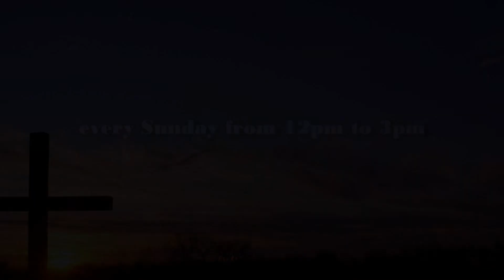Escape Hell (pt2) - Pastor Eugene Meade 06.10.19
We can escape hell if we come to Jesus and fully surrender our lives to Him!